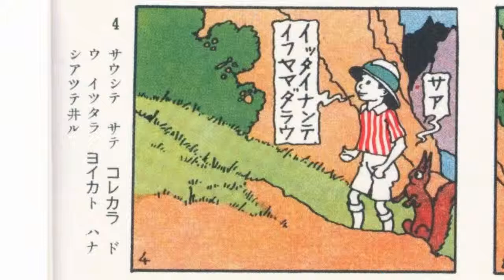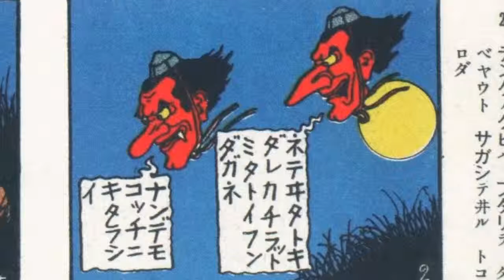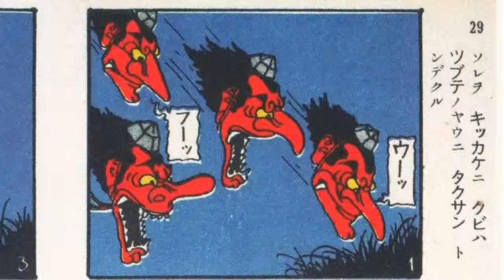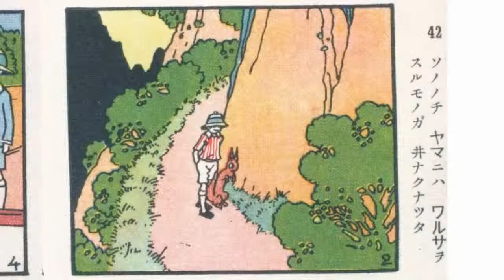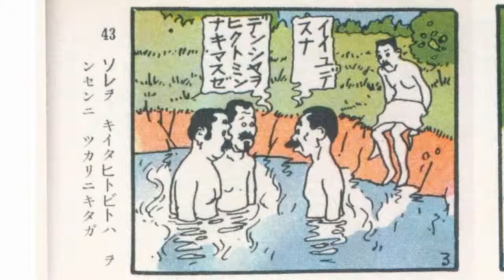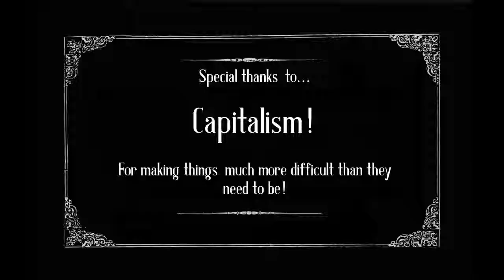正チャンの冒険 - Sho-chan Adventures Ep. 4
Squirrel and Sho take a bath but not before rewriting Japanese folklore!

Story: Oda Nobutsune
Art: Kabashima Katsuichi
Translation: Nicholas Theisen